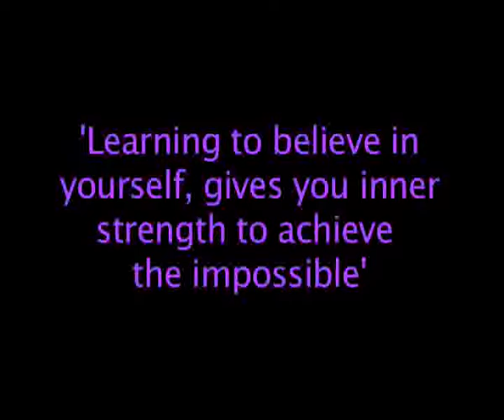Helen Testimonials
Helen Full Testimonials